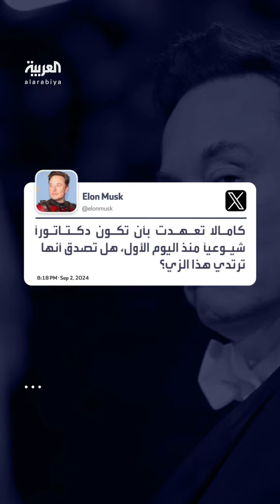بصورة معدلة.. إيلون ماسك يهاجم هاريس: كامالا تعهدت بأن تكون دكتاتورة شيوعية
انتقده أنصار هاريس وأكدوا أن الصورة مفبركة.. إيلون_ماسك ينشر صورة لكامالا ترتدي بذلة برمز الشيوعية ويعلق عليها: "كامالا تعهدت بأن تكون دكتاتورة شيوعية"